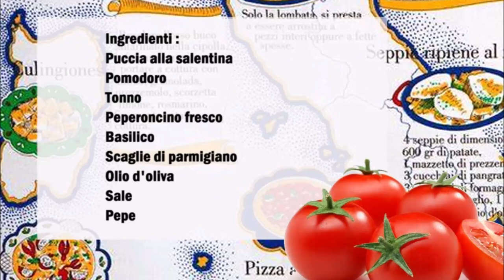Panino Salento mit Tomate und Thunfisch / Panino Salento con Pomodoro e Tonno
Deutsch :
Puccia alla Salentina
Tomate
Thunfisch
Frische Chilischote
Basilikum
Parmesan Flocken
Olivenöl
Salz
Pfeffer

Das Brötchen Waagerecht schneiden, auf der Unterseite etwas Ölivenöl geben. Danach Thunfisch, Tomate, Salz, Pfeffer, Parmesanflocken, Frische Chilischote und Basilikum. Jetzt der Oberseite vom Brötchen das Ganz abschließen.

Italiano :
Puccia alla salentina
Pomodoro
Tonno
Peperoncino fresco
Basilico
Scaglie di parmigiano
Olio d'oliva
Sale
Pepe

Tagliare il panino orizzontalmente e aggiungere un po' di olio d'oliva sulla parte del Panino di sotto. poi tonno, pomodoro, sale, pepe, scaglie di parmigiano, peperoncino fresco e basilico. Adesso chiudere con la parte superiore del panino.